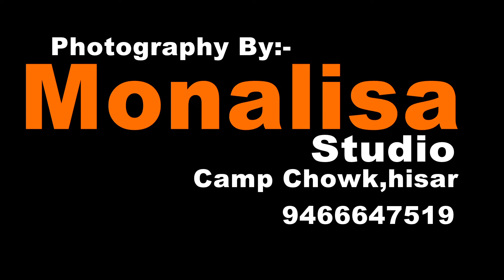mast mast geet/ मस्त लोकगीत / Rang_rangila_Haryana /folk_song / [lokgeet959]